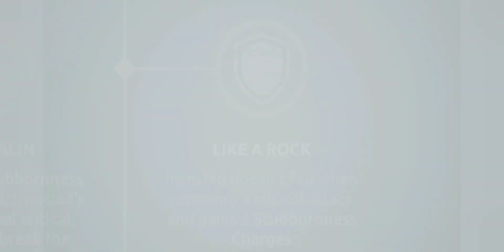Counter CRITICAL Hits Yukka Teamwork / Ling Slashing Strike - Shadow Fight 4: Arena